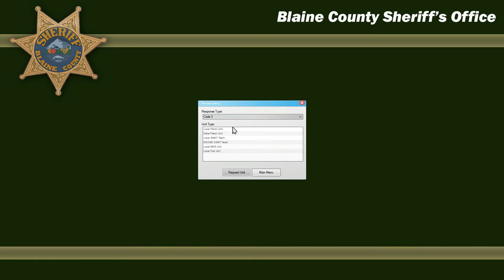Shots Fired On Officer and Sexual Harassment - Not At The Same Time - GTA V LSPDFR #38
Join OnyxEye for another patrol in Paleto Bay with the Blaine County Sheriff's Department. In this episode, we respond to an officer shot call that ends with a bang, stop a sexual predator, and much more! Get your vest on and hop in!

••LSPDFR is a PC only modification for Grand Theft Auto 5.••
Grand Theft Auto 5 - RockStar Games | LSPDFR - G17 Media

Skype:  rocketcitygamerz